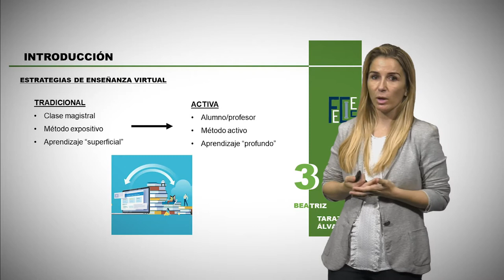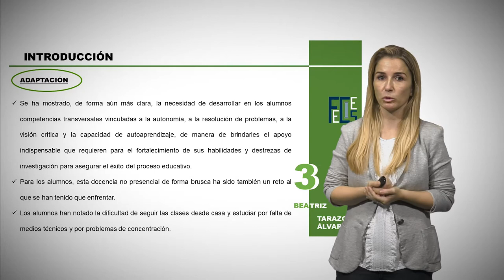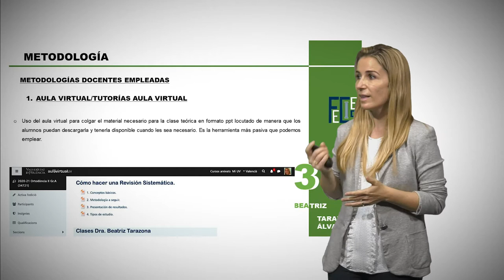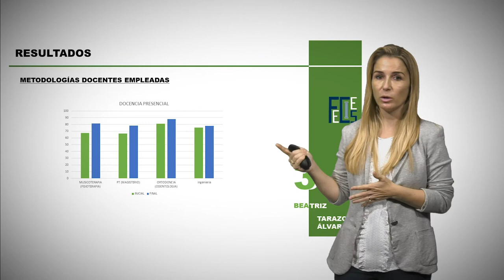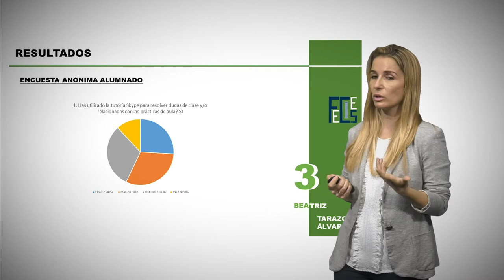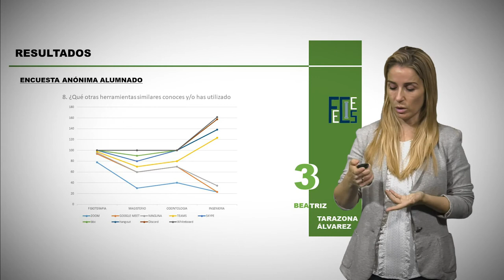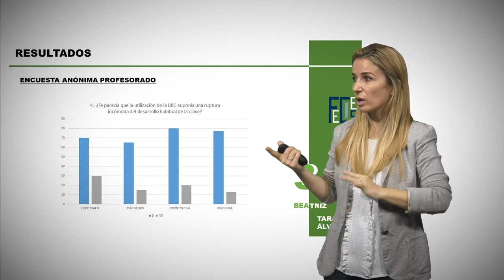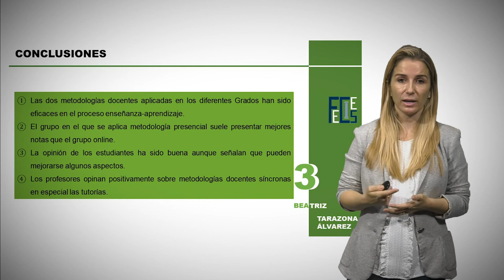Estrategias de enseñanza virtual y su efectividad en diferentes grados de la Universitat de València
Autora: Beatriz Tarazona Álvarez.

Este simposio pretende con cinco ponencias diferentes, exponer el proceso y las dificultades encontradas en la transformación en la ejecución del modelo tradicional presencial de nuestros proyectos de Innovación Docente de las asignaturas Ortodoncia y Practicum Infantil en el Grado de Odontologia de la Facultat de Medicina i Odontologia de la Universitat de València, al modelo on-line provocado por la crisis sanitaria de la COVID-19 el curso académico pasado 2019-20 y en el presente curso 2020-21 . Nuestro grupo de Innovación Docente tiene una extensa trayectoria y experiencia durante los últimos y consecutivos ocho cursos académicos en proyectos orientados hacia el desarrollo y puesta en marcha de materiales docentes multimedia de diferentes características, con el objetivo de fomentar el aprendizaje autónomo del estudiante, así como la motivación y participación activa en el proceso de enseñanza-aprendizaje. Durante el presente curso académico 2020-21, hemos continuado con todos estos Proyectos de Innovación Docente incorporando modificaciones tras las dificultades encontradas en el curso académico pasado. Con muchos de estos proyectos estamos utilizando la plataforma virtual de la Universitat de València “Aula Virtual” para medio virtual de comunicación con el estudiante. Por lo tanto, mostramos nuestra experiencia, dificultades y sugerencias por si otros equipos de innovación quieren implementar este modelo tan demandado en estos días, en sus diferentes asignaturas.